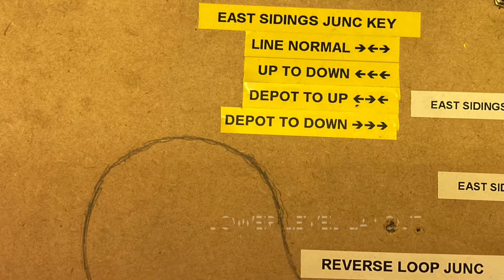My collection of trains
Having been requested in the comments of my previous video, here’s a showcase of my model trains; some painted by me (with some painted by others) into liveries not commercially available!